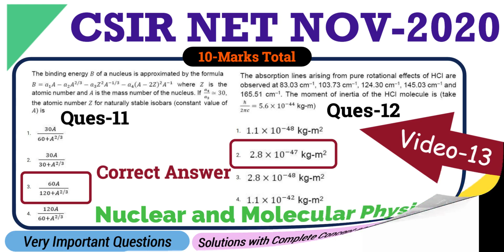13. Nuclear and Molecular Physics Solution| CSIR NET NOV 2020| Section-C: 5-Marks| Complete Solution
An Initiative by a group of IIT Roorkee Scholars.
Providing Free Education and Knowledge through Quality Youtube videos is our goal!

CSIR NET, GATE, Chemistry, Chemical sciences., IIT, JAM, PhD, IISER, TIFR, Interview, BARC, JNU,
General aptitude
last digit
last digit trick
unit digit
unit digit trick
calculate last digit
calculate unit digit
Error Analysis
error question
Numerical Analysis
Trapezoidal Rule
Csir net dec 2018
Dec 2018
Simpson's 1/3 Rule
Simpson
Simpson Rule
CSIR NET JUNE 2019 Solutions
CSIR NET JUNE 2019
JUNE 2019 Solutions
General Aptitude
Explainations
Complete Solutions
June 2019 answers
CSIR NET June 2019 answers
CSIR NET Physics
CSIR net physics solutions
CSIR NET DEC 2019
CSIR NET DEC 2019 solutions
CSIR NET JRF
CSIR NTA EXAM
CSIR EXAM SOLUTIONS
CSIR solutions
CSIR Net solution